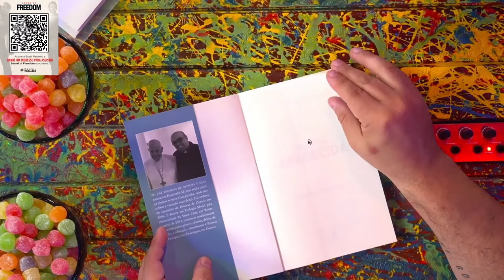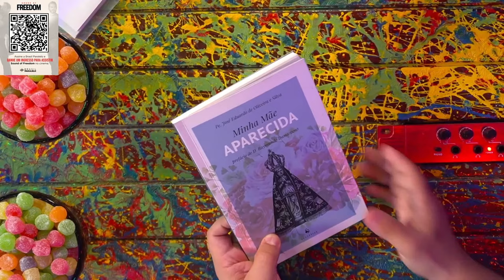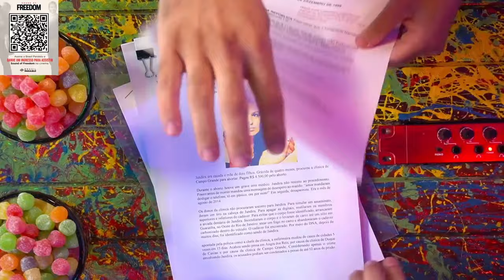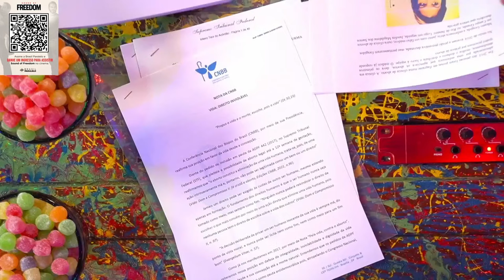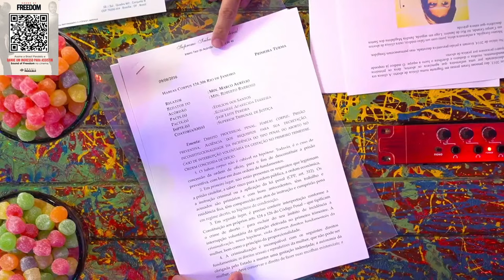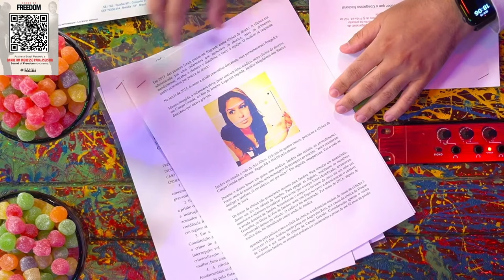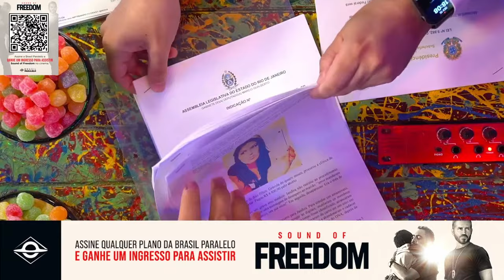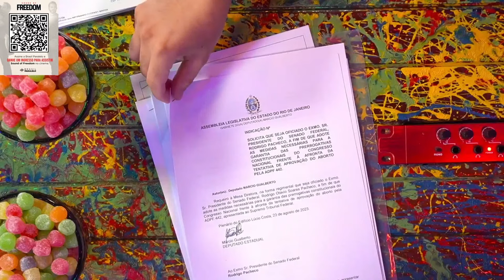PADRE JOSÉ EDUARDO E GUTO AZEVEDO - Inteligência Ltda. Podcast #963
PADRE JOSÉ EDUARDO é sacerdote da Diocese de Osasco, e GUTO AZEVEDO é apresentador do podcast católico SantoFlow. Eles vão bater um papo sobre a legalização do aborto no Brasil do ponto de vista religioso. O Vilela tem vários pontos de vista, mas a maioria deles não vale a pena saber.

Capítulos:
00:00:00 - Início
00:05:30 - Aparições de Nossa Senhora
00:16:00 - Catolicismo no Brasil
00:23:00 - A lei do aborto
00:48:00 - Quando a vida começa?
01:05:00 - O aborto no resto do mundo
01:17:00 - O lobby do aborto
01:33:00 - Perguntas
01:53:00 - Descriminalização das drogas
02:10:00 - Ideologia de gênero
02:34:00 - O casamento

GANHE ATÉ 2 INGRESSOS PARA SOUND OF FREEDOM!

CAIXA POSTAL
81969 | CEP: 5619970 | São Paulo - SP

- Canal de Stand-up: Rogério Vilela
CAPTAÇÃO, PRODUÇÃO E EDIÇÃO: Fábrica de Quadrinhos
ROTEIRO: Fabio Mantoanelli
REALIZAÇÃO: Fábrica de Quadrinhos